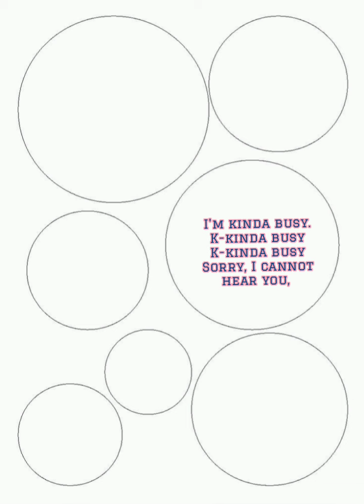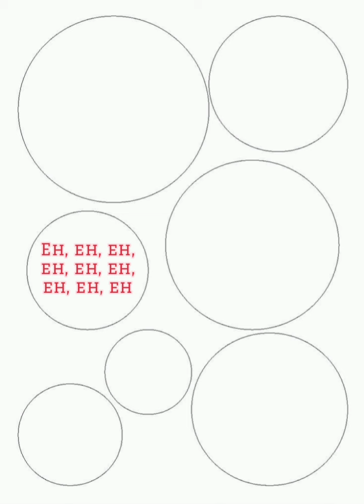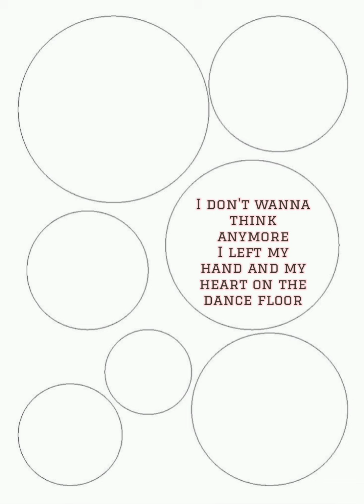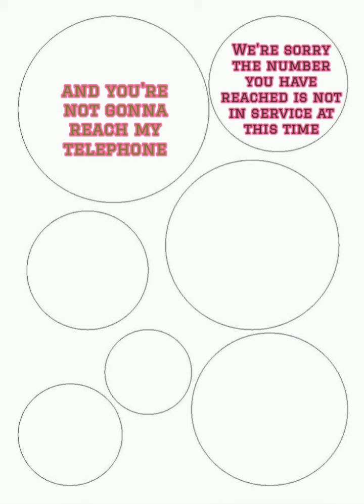Lady Gaga - Telephone (Feat. Beyoncé) (Lyrics)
Lady Gaga & Beyoncé🟡🟡🟡
This song is composed by Beyonce Giselle Knowles, Lashawn Daniels, Lazonate S. Franklin, Rodney Jerkins and Stefani Germanotta